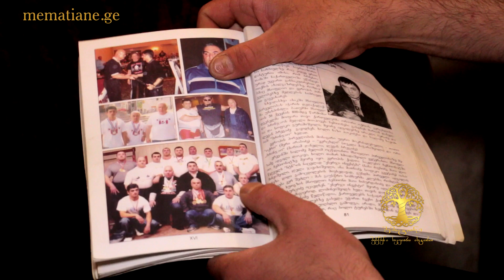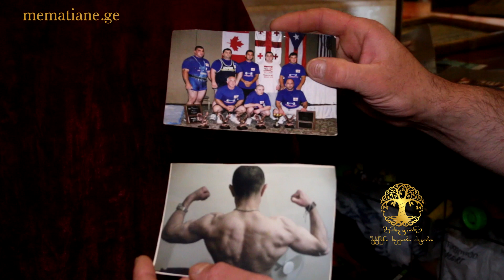სერგო მერაბიშვილი მსოფლიო რეკოსმენი ბაგირზე ცოცვაში 1200-რჯელ ავიდა 10 სთ განმავლობაში.